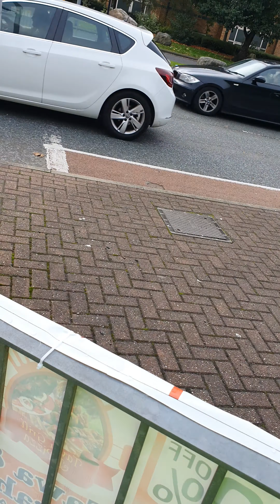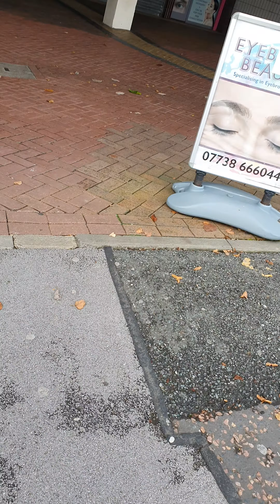23 October 2021